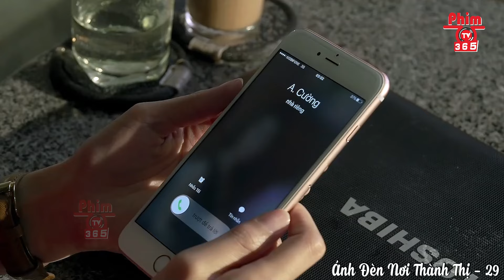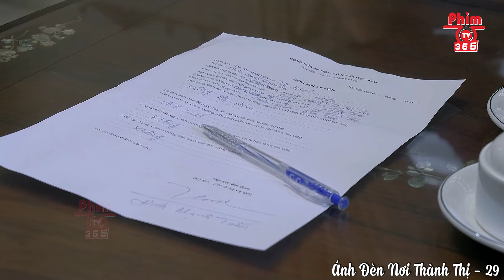Ánh Đèn Nơi Thành Thị - Tập 29 | Phim Hay 2024 | Full HD | Trọn Bộ | PhimTV 365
❖ Tên Phim: Ánh Đèn Nơi Thành Thị

❖Diễn viên : Hữu Thạch, Văn Phượng, Ngân Quỳnh, Mã Hiểu Đông, Đinh Mạnh Phúc, Đinh Nhikolai,...
❖Nội Dung: Ánh Đèn Nơi Thành Thị là phim thuộc thể loại tâm lý do Việt Nam sản xuất xoay quanh câu chuyện về Liên - một cô gái yếu đuối nhưng phải chống chọi với mọi thứ trong cuộc sống. Gia đình cô chỉ còn lại người anh trai nhưng ngập chìm trong bia rượu và ăn chơi thiếu nợ. Liên cố gắng học tập những mong được đổi đời và cố gắng của cô được đền đáp. Liên đậu đại học và làm việc trong một công ty ở TP. Hồ Chí Minh. Nhưng biến cố vẫn chưa dừng lại, cô nhận được tin anh trai dưới quê bị giang hồ đòi nợ và đành chấp nhận làm vợ của một người mà cô không yêu để có tiền cứu anh trai.